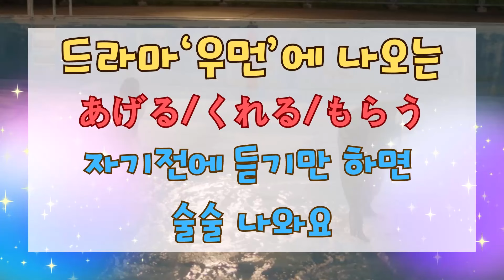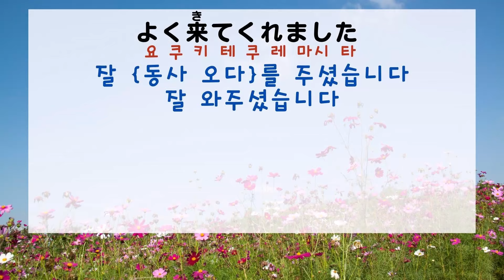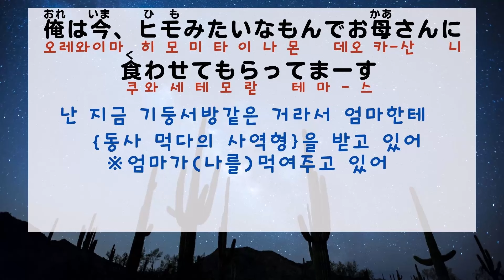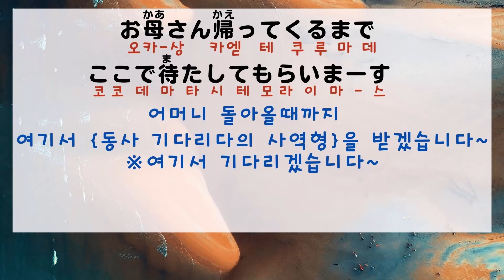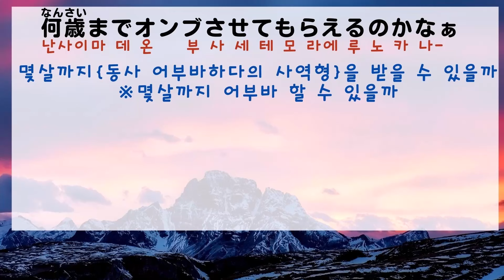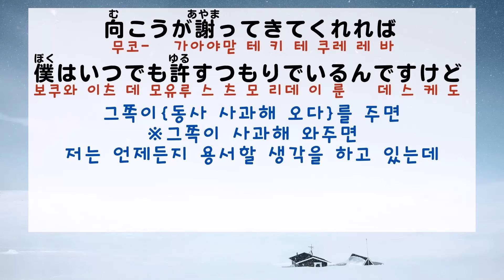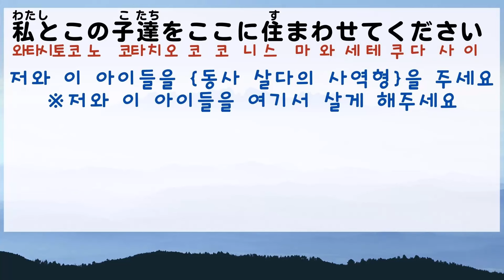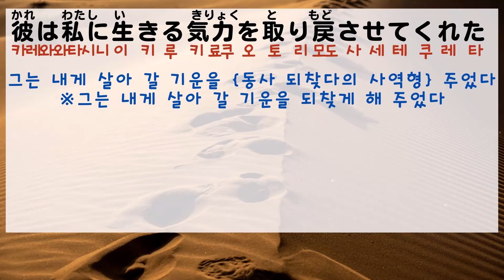【8】자면서 듣기만하면 놀라운 일이 벌어진다 あげる/くれる/もらう반복듣기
드라마 "우먼"에 나오는 대화로 あげる/くれる/もらう 정복해요